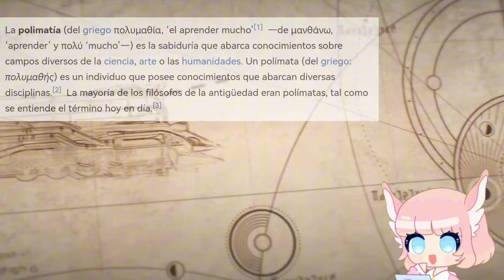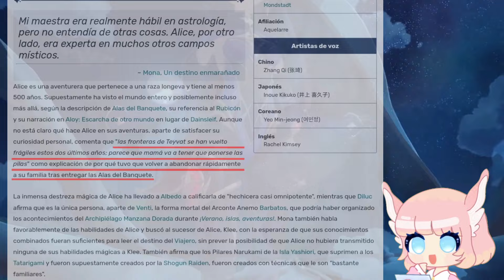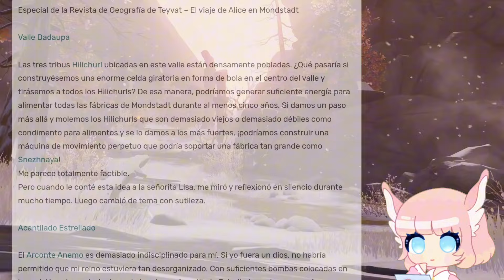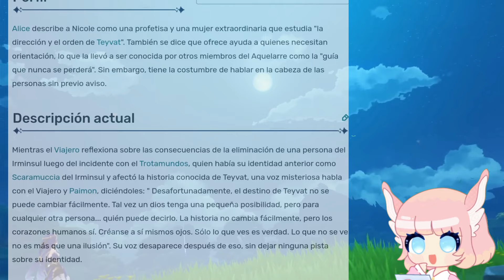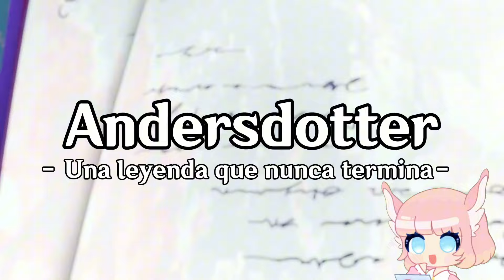Todo sobre el Hexenzirkel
No olvides que siempre puedes hacerme alguna sugerencia respecto al contenido que desees ver en el canal o en qué crees que puedo mejorar, no vemos pronto! (♡´❍`♡)✧｡

RESUMEN:

0:00 Intro
0:27 - 1:14 Información general
1:15 - 3:03 Alice
3:04 - 4:31 Barbeloth
4:32 - 6:25 Rhinedottir
6:26 - 7:56 Nicole Reeyn
7:57 - 8:56 Andersdotter
8:57 - 10:43 Ivanovna

፧ ੈ♡‧ |Vtuber model info ૮ ˶ᵔ ᵕ ᵔ˶ ა
Art: Celes Space